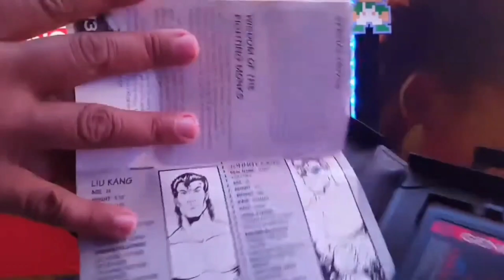CELEBRATING THE HISTORY & LEGACY OF MORTAL KOMBAT! IN THE BEST WAY! IN THE GAME!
Mortal Kombat is an American media franchise centered on a series of fighting video games originally developed by Midway Games in 1992.